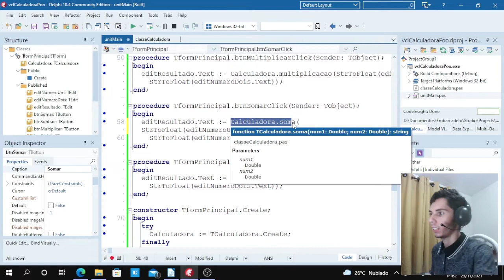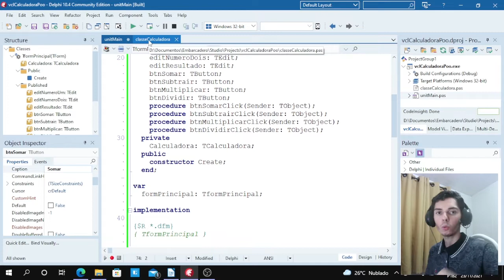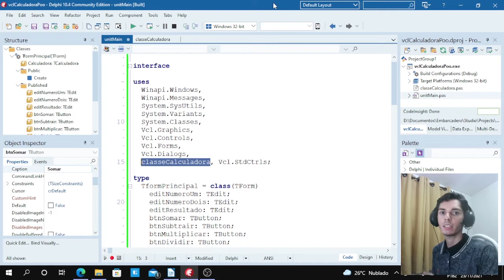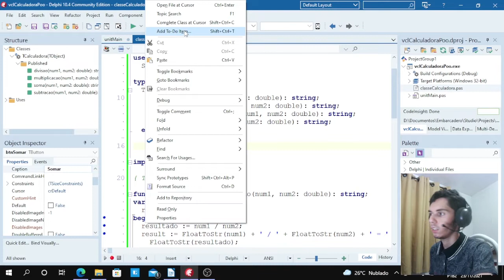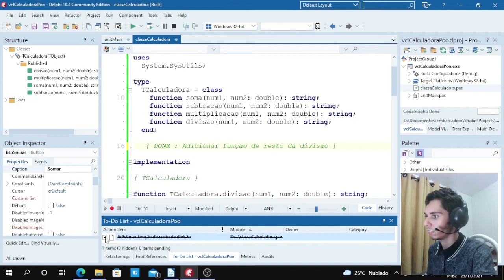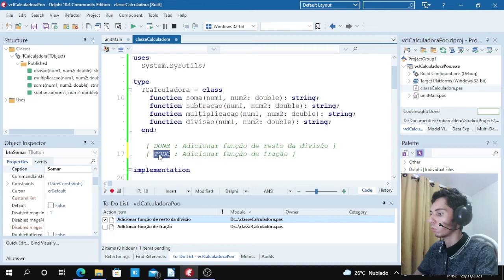DELPHI: 3 DICAS PARA UM CÓDIGO MAIS LIMPO! [NA PRÁTICA!]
Geralmente quando iniciamos a criação de uma nova aplicação, inicialmente queremos funcionando, mas pode acontecer situações que terminamos a construção dessa mesma aplicação e não se atentamos para deixá-lo mais fácil de ser compreendido já que a sua funcionalidade já está funcionando.

O que acontece depois que passar 1 semana, ou 1 mês sem mexer neste código? Será que o mesmo pensamento que você estava durante o desenvolvimento é o mesmo de agora? O que fazer então para que, caso alguém pegue esse código em um ano depois possa compreender como funciona?

É justamente o assunto do vídeo de hoje.

⨠ Se Capacite ainda mais! ↵
● Quer criar telas profissionais?

● Já pensou em se tornar um FULLSTACK?